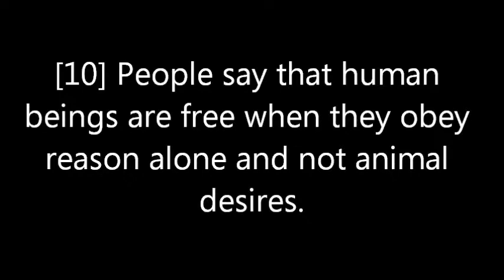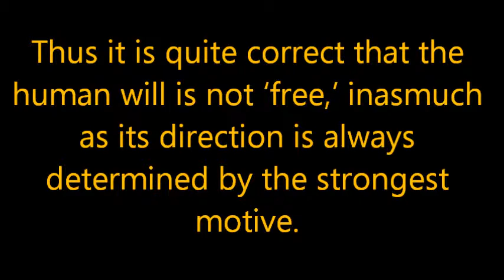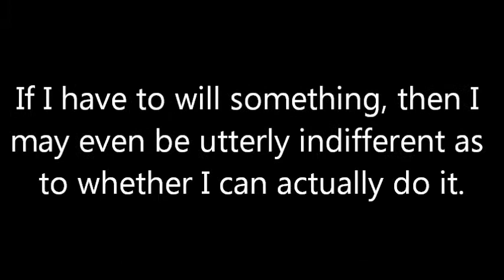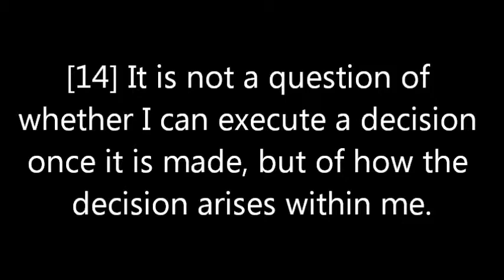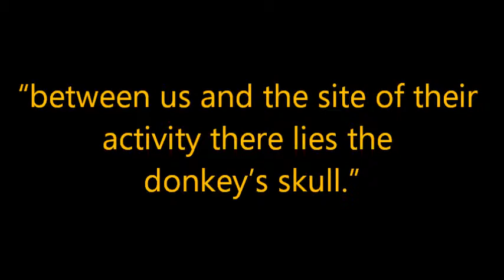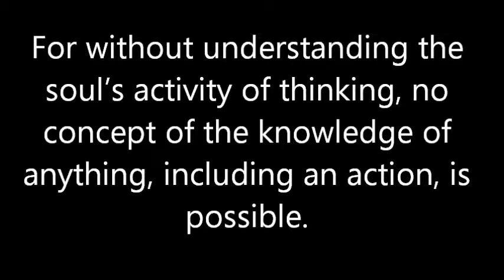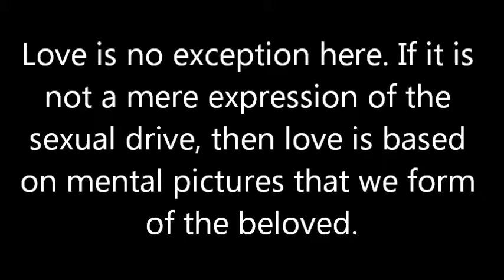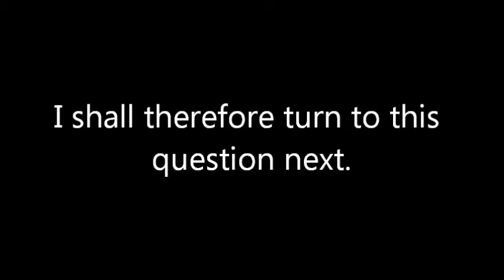Chp.1B Rudolf Steiner VIDEO BOOK Philosophy of Freedom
You are invited to join the Philosophy Of Freedom Community to take the study course, discuss Steiner's path to freedom, and use the reference material.